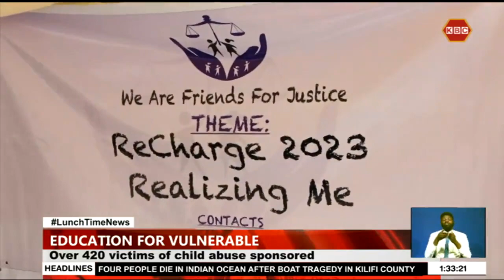Over 420 victims of child abuse sponsored to continue with their education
A Non-governmental Organization in Kilifi County has sponsored over 420 victims of child abuse drawn from primary, secondary and tertiary institutions to continue with their education. The organization that was founded due to the high cases of child abuse being reported at the county level spends over 68 million shillings each year to ensure that the victims remain in school.